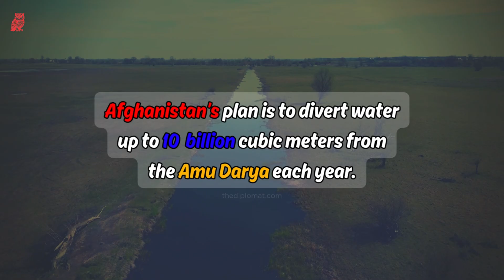How Cotton Killed the Aral Sea: How Humans Dried Up the 4th Largest Lake! | The Heartbreaking Tale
The Aral Sea, once the 4th largest lake in the world, has almost completely vanished due to human activity. Over the past 60 years, it has lost 90% of its water, turning a thriving ecosystem into a barren desert. But how did this happen? In this video, we uncover the shocking story of how the Soviet Union’s cotton farming—known as “white gold”—led to one of the world’s worst environmental disasters.

From the collapse of fishing communities to toxic dust storms and health crises, the drying of the Aral Sea has had devastating consequences for Central Asia. We also explore efforts to save the sea, like the Kokaral Dam, and whether it’s too late to reverse the damage.

 Aral Sea, Aral Sea disaster, environmental disaster, cotton farming, Soviet Union, Amu Darya, Syr Darya, Kokaral Dam, water crisis, Central Asia, Aral Kum Desert, toxic dust storms, Kazakhstan, Uzbekistan, Turkmenistan.